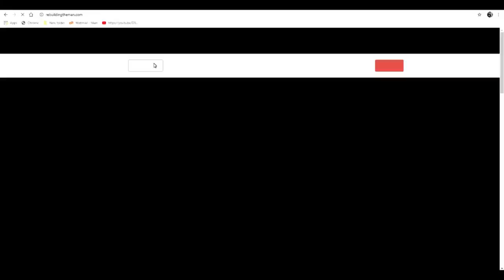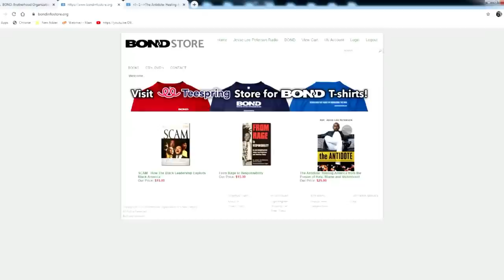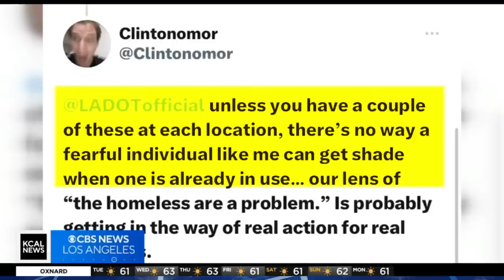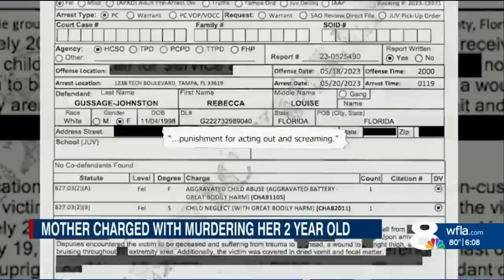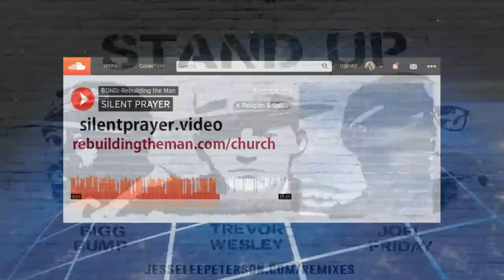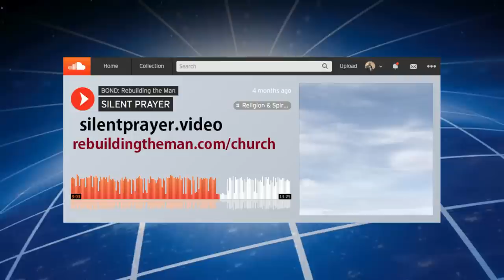Cain and Abel; Sparkle Creed; Yellowstone; La Sombrita; Murder on the mind | JLP SHOW (6/29/23)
00:00:00 - testing stream
00:13:21 - STAND UP
00:25:26 - Cain and Abel
00:42:26 - Sparkle Creed
00:48:54 - SUPERCHATS
00:57:20 - "word of God or no?"
01:08:09 - HAKE NEWS with James Hake
01:18:21 - "opinion on Aliens?"
01:24:44 - "biblical question/apology"
01:25:19 - expensive shade contraption
01:32:19 - animals don’t love you
01:39:47 - "forgiveness question"
01:54:22 - "I appreciate JLP"
01:57:35 - "silent prayer comment"
02:01:59 - "question about thoughts"
02:12:24 - HAKE NEWS with James Hake
02:18:09 - SUPERCHATS
02:28:45 - "thought being lies"
02:40:19 - "my beta back is better"
02:55:00 - when you believe thoughts…
03:01:12 - "what is the bible?"
03:05:17 - SUPERCHATS
03:08:14 - "biblical question"